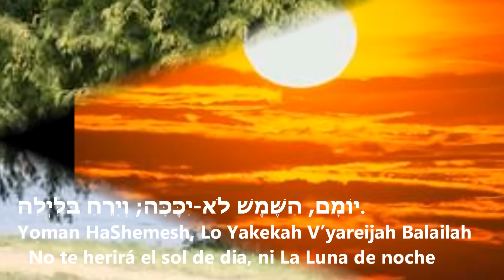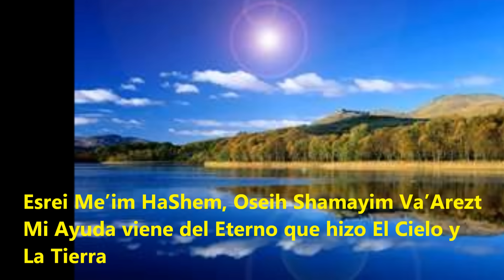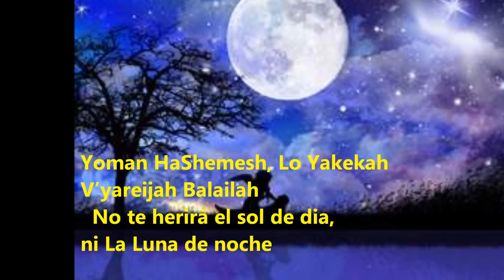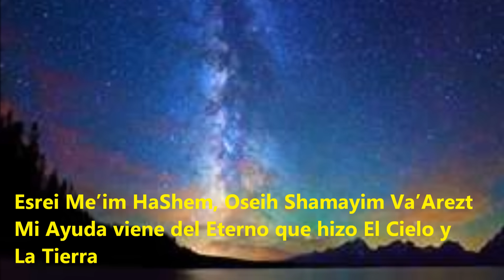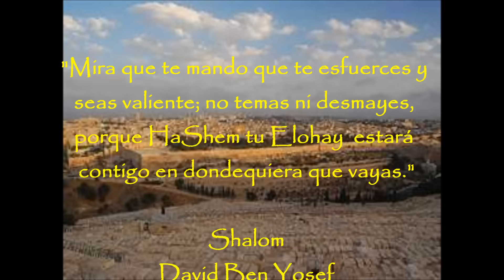Salmo 121-Shir LaMaa'alot/Hebreo-Español Subtitulos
Tehilim 121 / Salmo 121 / Canto de las Ascensiones

Canta: Yosef Karduner

ALZARÉ mis ojos á los montes, De donde vendrá mi socorro.

121:2 Mi socorro viene de HaShem, Que hizo los cielos y la tierra.

121:3 No dará tu pie al resbaladero; Ni se dormirá el que te guarda.

121:4 He aquí, no se adormecerá ni dormirá El que guarda á Israel.

121:5 HaShem es tu guardador: HaShem es tu sombra á tu mano derecha.

121:6 El sol no te fatigará de día, Ni la luna de noche.

121:7 HaShem te guardará de todo mal: El guardará tu alma.

121:8 HaShem guardará tu salida y tu entrada, Desde ahora y para siempre.

HaShem siempre cuidara, protegerá, a Su pueblo de destrucción; sus enemigos nunca prevalecerán, porque El lo ha prometido.

Saludos, bendiciones para nuestro pueblo, y no se les olvide orar por la paz de Jerusalem.

Shalom Aleichem

David Ben Yosef